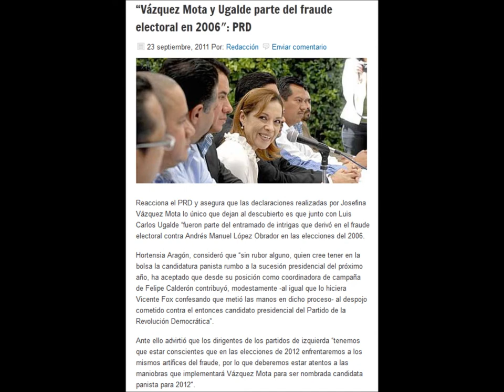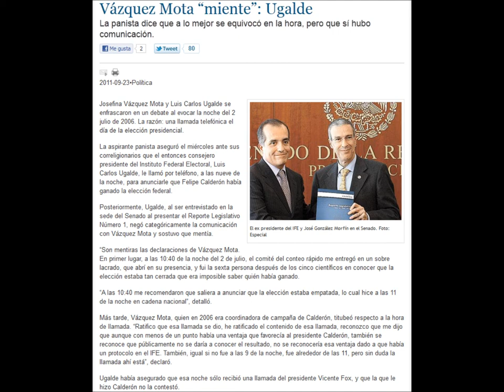Josefina Vazquez Mota, o admitio el fraude, o es mentirosa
Josefina Vázquez Mota, aspirante a la candidatura presidencial del PAN, reveló que la noche del 2 de julio de 2006, alrededor de las 21:00, horas, el entonces presidente del Instituto Federal Electoral (IFE), Luis Carlos Ugalde, le confirmó vía telefónica la victoria de Felipe Calderón en la elección presidencial, antes del conteo oficial.

En una grabación difundida por el periodista Javier Solórzano en Radio 13 se escucha un fragmento del discurso proferido el martes por la aspirante panista donde revela que Ugalde le confirmó la victoria del entonces candidato panista Felipe Calderón alrededor de las 21:00, dos horas antes de que el entonces presidente del IFE anunciara en cadena nacional que las tendencias no permitían determinar qué fuerza política aventajaba la elección.

Aquí la declaración de Vázquez Mota:

"Estaba con Luis H. Álvarez en el PAN cuando Luis Carlos Ugalde me habló, porque yo tenía (inaudible) campaña, me dijo a las nueve de la noche: Josefina dile a Felipe Calderón que es el Presidente de México y que ganó la elección presidencial..."

De acuerdo con la versión de la diputada con licencia, Ugalde le habría confirmado la victoria de Felipe Calderón dos horas antes de que anunciara en cadena nacional, a las 11 de la noche, que no se podía declarar a un ganador de la elección presidencial porque los datos no mostraban una tendencia clara.

Sin embargo, Javier Solorzano informó que Luis Carlos Ugalde negó haber hablado con Vázquez Mota, al asegurar que con la única persona con quien habló esa noche fue con el entonces presidente Vicente Fox.